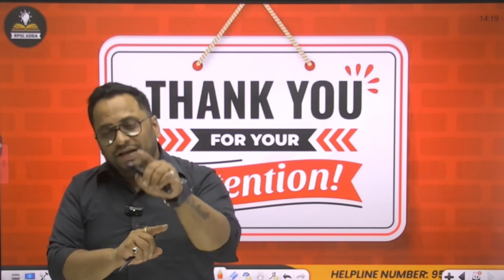NVS Audit Assistant 2024 | महाघोषणा | Biggest Offer For NVS Audit Assistant Students | NVS Vacancy